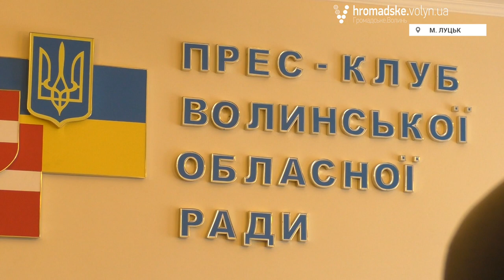У Волиньраді сперечалися через розподіл коштів на ремонт доріг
На ремонт та утримання волинських доріг виділять 15 мільйонів з обласного бюджету. Перелік об'єктів, що планують профінансувати у 2017 році за рахунок вільних залишків затвердили 10 квітня під час засідання профільної комісії Волиньради.
Щоправда включення до переліку доріг, а також умови співфінансування викликали суперечки між депутатами.